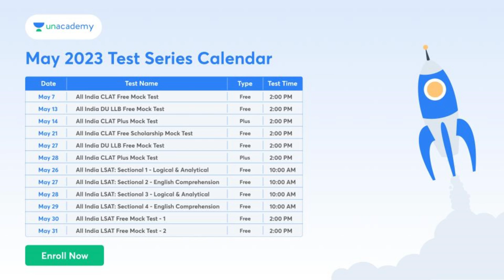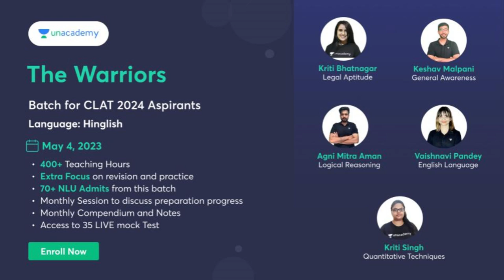Cbse Compartment Exam 2023 Strategy To Score 65+ | Last 20 days Roadmap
Get PRINTED MOCKS on all ICONIC and 9 Month above PLUS Subscription.

In this session Rituraj Kumar would sharing some recent insights from CBSE boards 2023.

Offer Valid till - 26th May